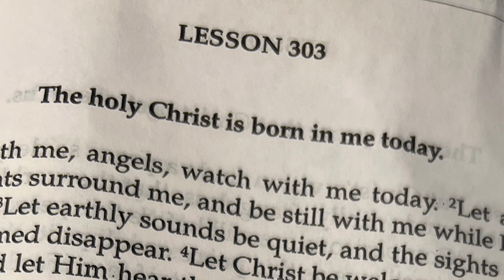WhatIsTheSecondComing-please search 302